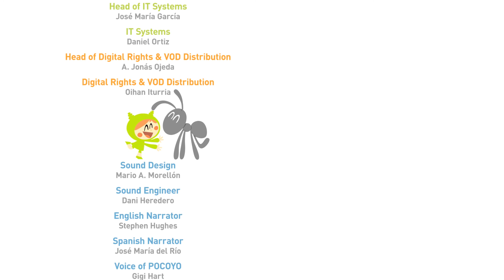Pocoyó en Español Latino - Tarta de Fresibayas - Caricaturas Bebés - Episodio Completo -Chiquilingos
Pocoyo dibujos animados para niños.
Disfruta de las divertidas caricaturas para bebés y niños, con episodios completos y mejores momentos de Pocoyó temporada 4 en Español Latino con la familia!